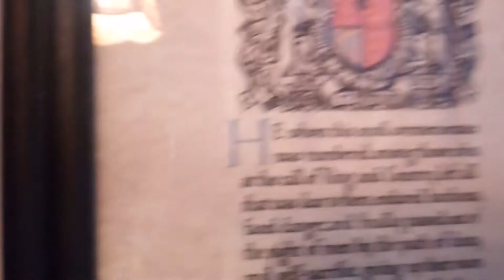100 years ago the guns fell silent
100 years ago the guns fell silent on the Western front, thinking of my granduncle today who died in Flanders fields France,